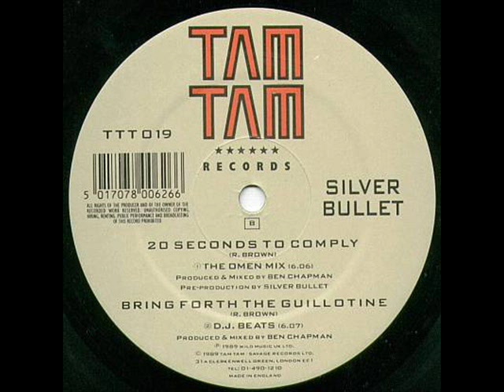Silver Bullet - Bring forth the guillotine (d.j. beats)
Label:
Tam Tam / Savage Records
Catalog#:
TTT 019
Format:
Vinyl, 12", 45 RPM
Country:
UK
Released:
1989
Genre:
Hip Hop
Style:
Britcore